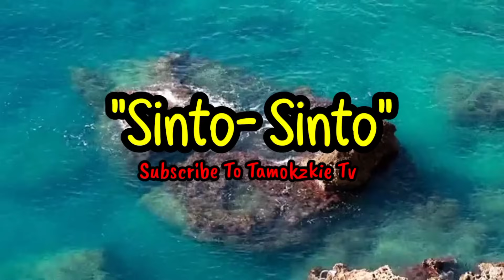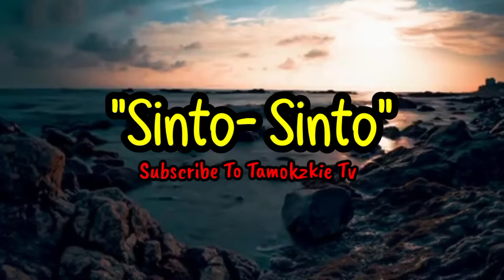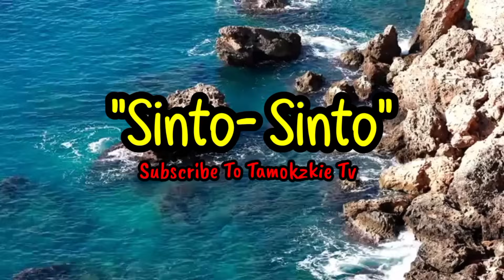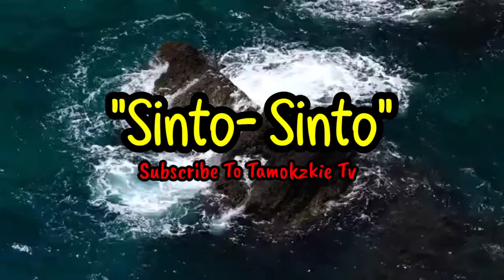Bilyonaryong Lalake Nagpanggap Na Sinto-Sonto Para Subukin Ang Nobya,Ikinagulat Niya Ang Sumunod na.